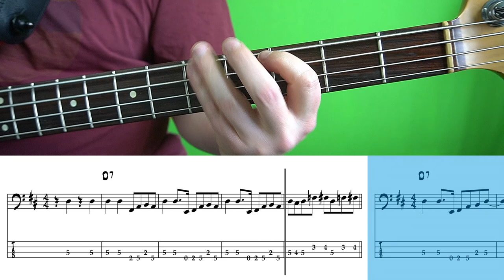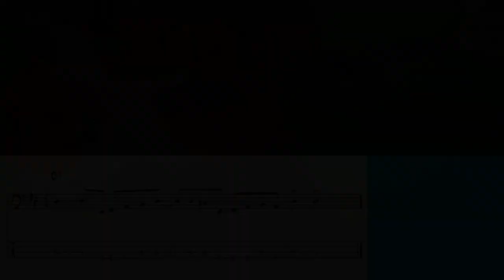Stealers Wheel - Stuck In The Middle With You (Bass cover with tabs)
If you like to download the pdf transcription and an isolated bass + drums audio track of this song you can become a patron for only $2 per month and get access to over 400 pdf transcriptions of all the bass covers I did on this channel!